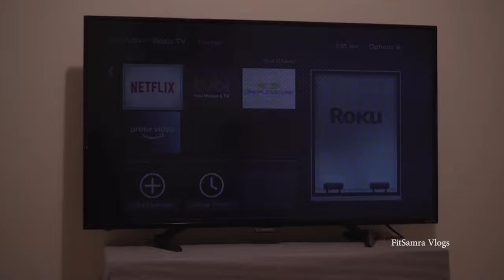Who is Fit Samra? #1 Vlog Indian Girl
Vlog #1 Fit Samra's Journey so far!

New Vlog Every Alternate Day!

Join the FitSamra YouTube Family!!

ES_Before The Dawn (COE Remix) - Wild Beaches
ES_Closer Today - Bastien Slice

Hey Guys!!

Welcome to Fit Samra Vlogs!

Samra here, I'm an Indian-Canadian Influencer promoting a Fit & Healthy Lifestyle. I'm a Certified Health & Nutrition Coach & an Ex National Level Basketball Athlete. I'm a Post Graduate in Marketing & Management with Graduation in Bachelor of Commerce Honors.

This channel would include glimpses of my Personal Life topped with Fitness, Travel, Lifestyle and Motivational videos. Vlogs would be added Every Alternate Day. Through these Vlogs our aim is to add value to your life & encourage a Positive & Healthy Lifestyle. Together We Win!

When practicing any home workouts/activity, please take precaution by exercising in a safe environment. If you require any assistance or are not seeing results, we recommend consulting a Health & Fitness Certified Medical Professional to suggest you plans according to your body type, accurate exercise posture & dietary needs. This channel is not associated to provide with any medical advice and is solely based on attained personal knowledge & experiences. Your Health & Safety is of prime importance so always consult a professional for any medical/health advice.